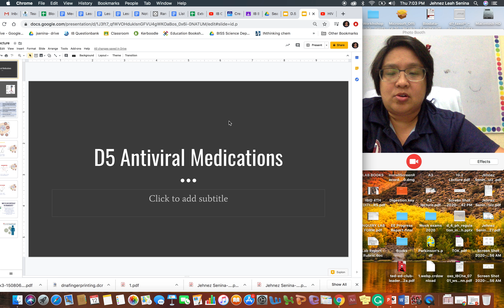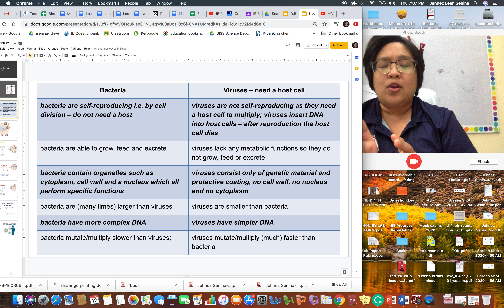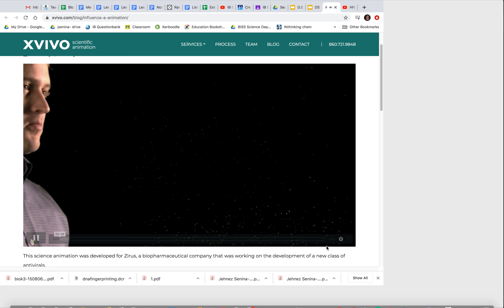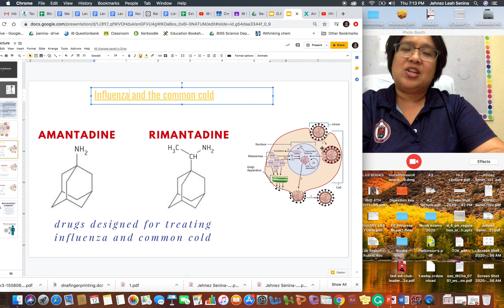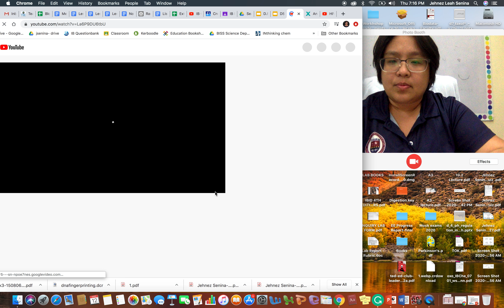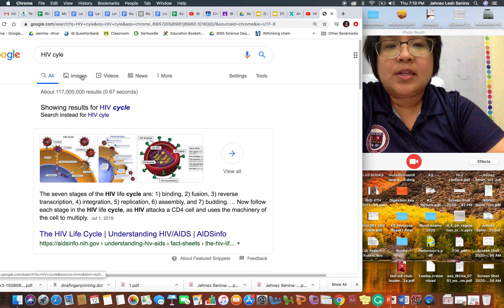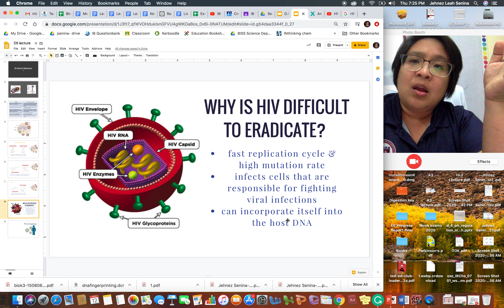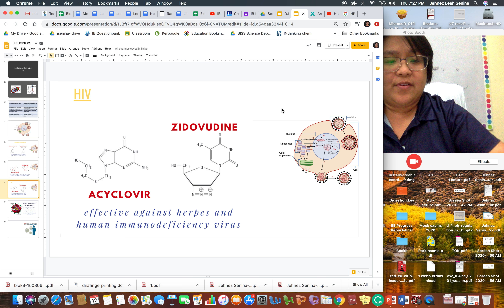Option D5 - Antiviral Medications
IB Chemistry Option D topic 5 lecture